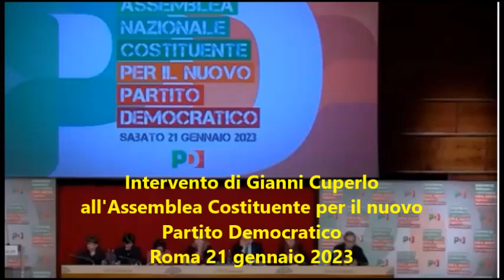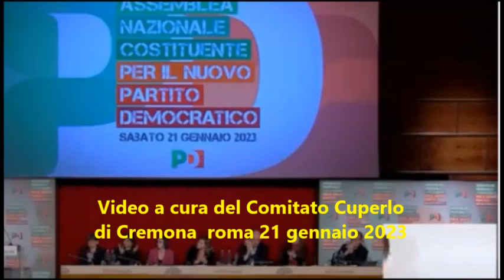L'intervento di Gianni Cuperlo all’Assemblea nazionale costituente del Partito Democratico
L'intervento di Gianni Cuperlo all’Assemblea nazionale costituente del Partito Democratico [video]

Si è svolta sabato 21 gennaio all’Auditorium Antonianum in Viale Manzoni 1 a Roma, in modalità ibrida, l’Assemblea nazionale costituente del Partito Democratico.
Fra i punti all’ordine del giorno l’approvazione del Regolamento per il Congresso, la presentazione dei lavori del Comitato costituente e la presentazione degli esiti del documento Bussola.
Video Rielaborato da Comitato Cremona per Cuperlo